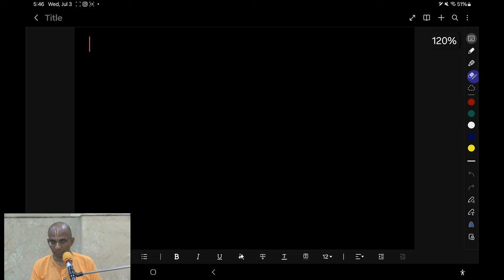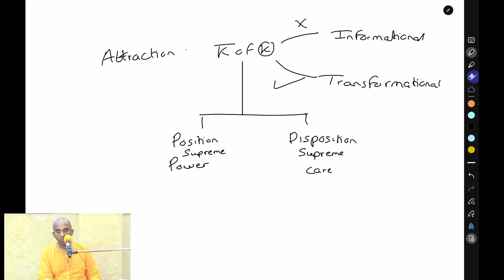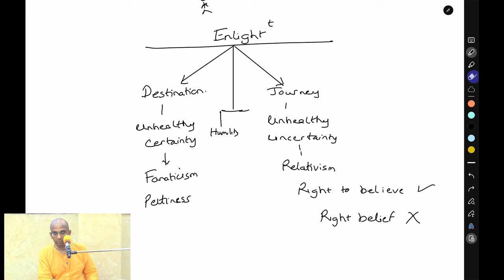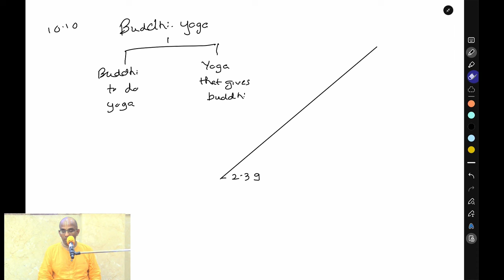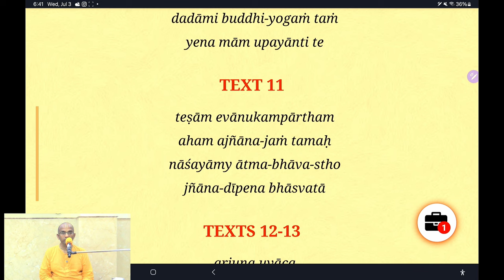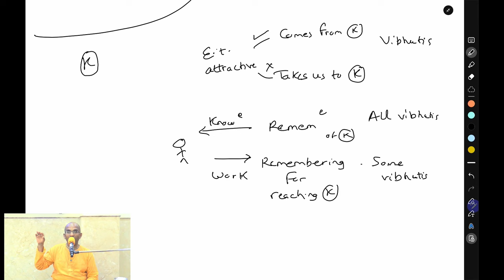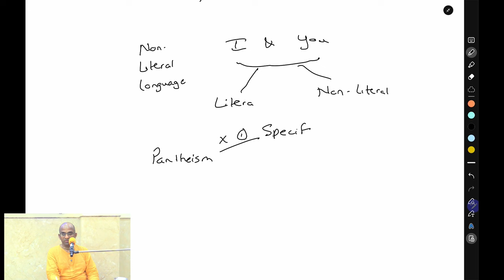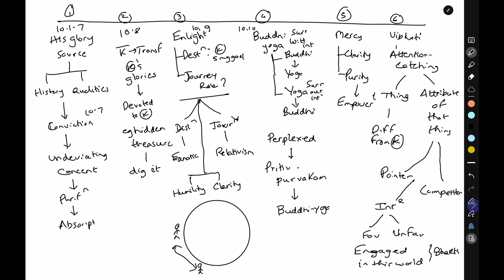Bhagavad Gita Overview, Chapter 10